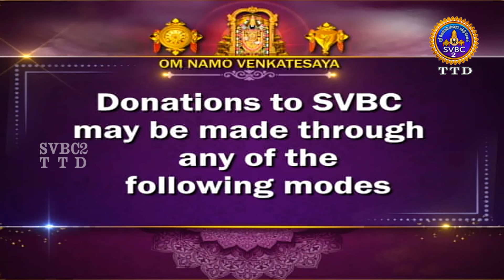Srimad Bhagavadgeetha || Pravachanam || 10A ep361 || Sri Anantha Padmanabhachariyar || SVBC2Tamil